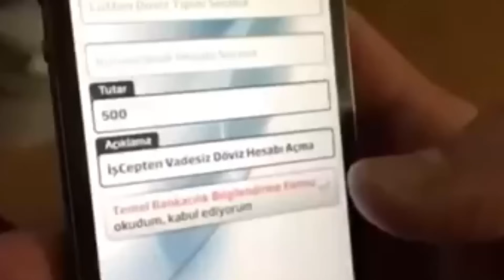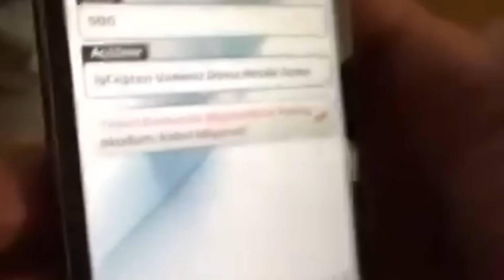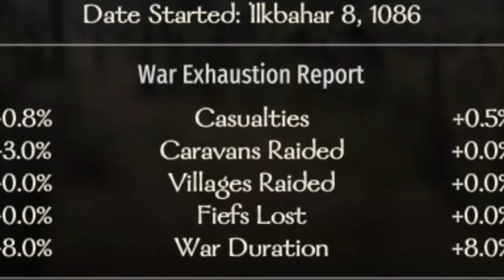BANNERLORD ama DİKTATÖR oldum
öz abim birazcık diktatör

videoda söylenen ve yapılanlar şaka amaçlıdır oyun içidir

Keyifli seyirler!